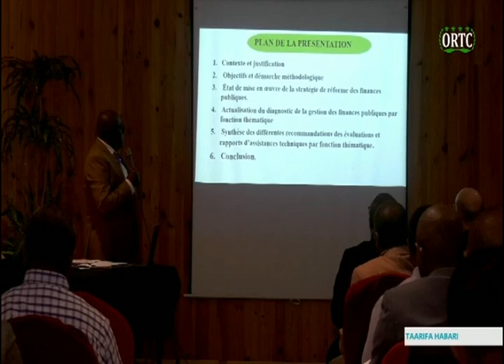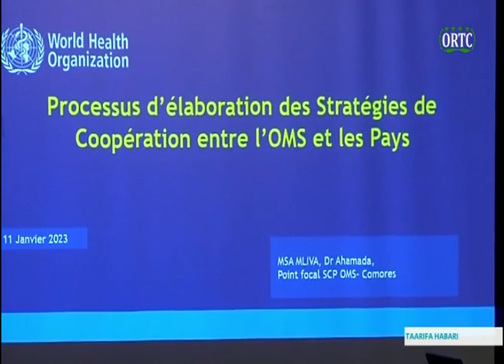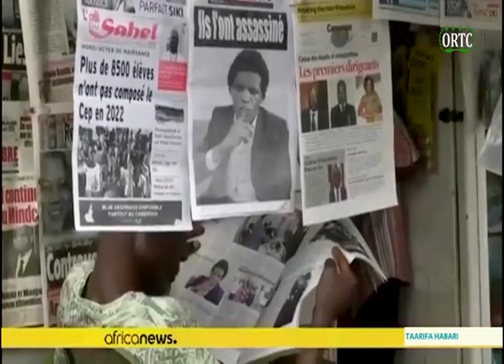TAARIFA HABARI 🇰🇲 DU 24/01/2023